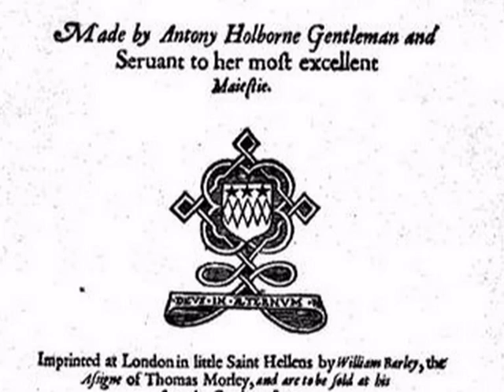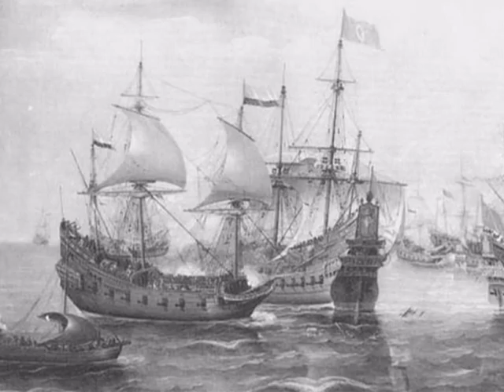Anthony Holborne - Last will and testament